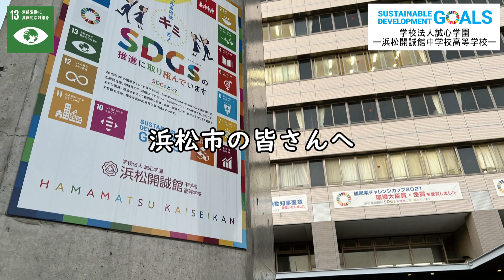高校生SDGsメッセージ（浜松開誠館中学校高等学校①）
浜松開誠館では、気候マーチを4回実施しました。気候危機を訴えて、地球を守りましょう。